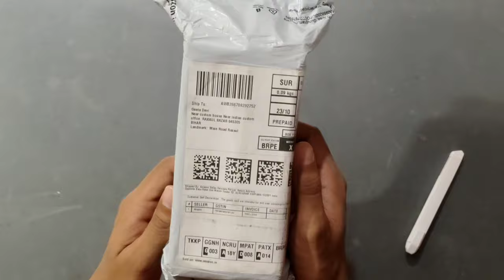Sports sunglasses unboxing | sports sunglasses under 500 | cricket sunglasses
Sports sunglasses unboxing | sports sunglasses under 500 | best sports sunglasses | cricket sunglasses

Hello guys,
I'm  piyush, in this video I've Unboxed sports sunglasses,  plzz do watch and if you want to purchase plzz use the link given below👇👇and plzz check the playlist for more important videos👇👇for more videos plzz stay connected ❤️

youtube accessories :-
~Primary laptop